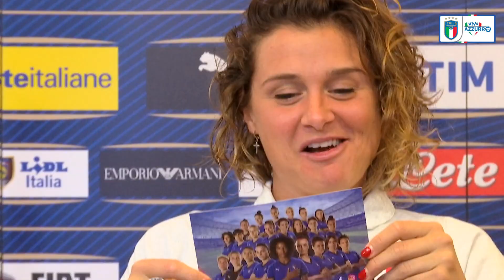Cartoline speciali per...Cristiana Girelli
Intervista particolare per Cristiana Girelli, numero dieci della Nazionale , impegnata con le Azzurre nella FIFA WOMEN'S WORLD CUP FRANCE 2019. Martedì 25 a Montpellier si gioca Italia-Cina, match valido per gli ottavi di finale.

Fai sentire la tua voce per la Nazionale, usa l'hashtag